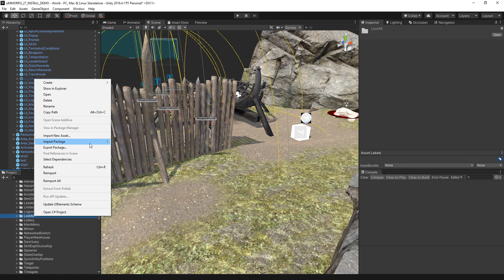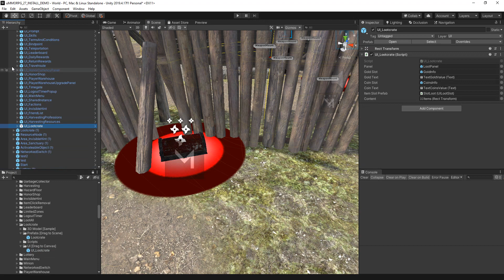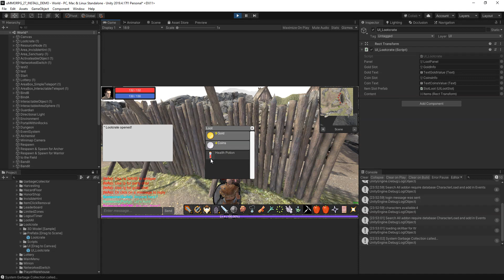Tutorial Install Lootcrate in ummorpg remastered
This AddOn allows you to create fully functional chests that can even respawn and have locks. In addition you can setup a lot of requirements for unlocking and/or accessing the lootcrate via items, skills or both. Can be used to create a simple harvesting system from it as well.